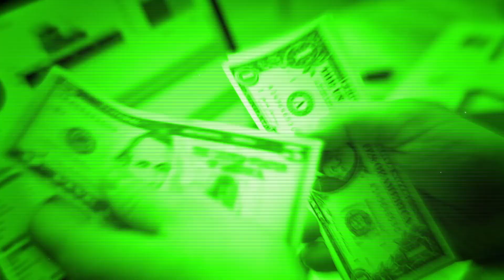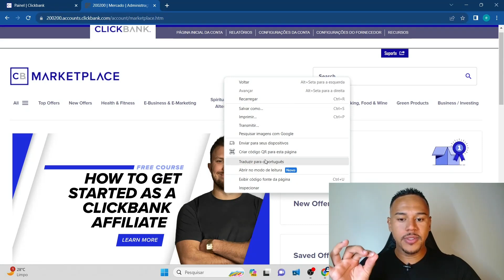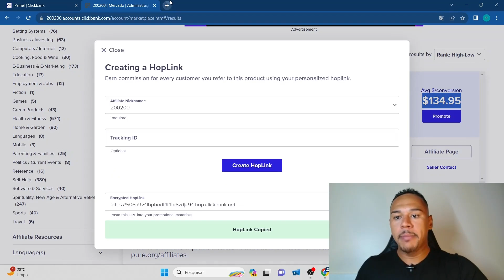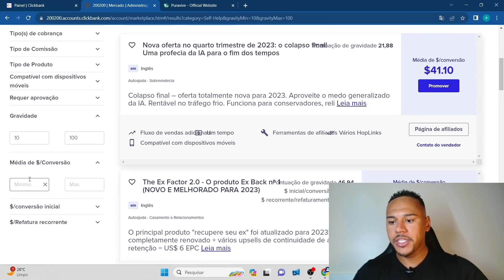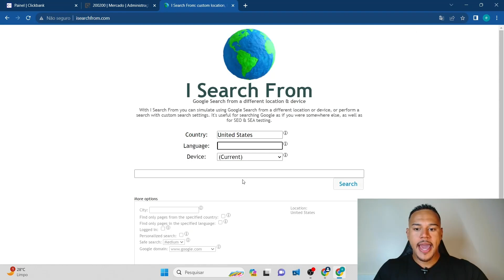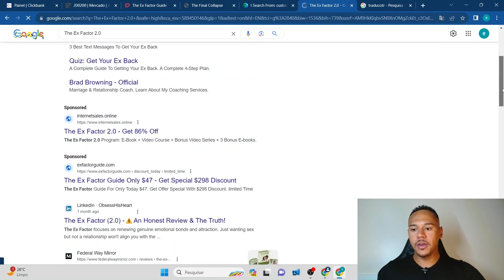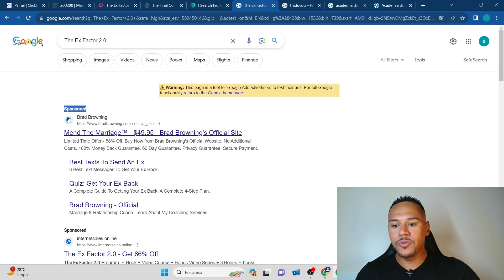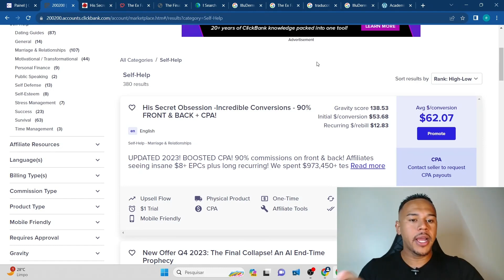Como Escolher Um Bom Produto Na Clickbank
Aprender sobre vendas como afiliados na gringa produtos Clickbank Afiliados e assim conseguir ganhar dinheiro na internet, se tornou o sonho de muitas pessoas, mas antes disso, entender tudo sobre vender produtos Clickbank para afiliados é essencial.

Para vender como afiliado na gringa no google ads Clickbank, precisamos escolher um bom produto campeão para conseguir criar campanhas melhores e vender produtos em outros países e ganhar comissões em dólar.

Poucos afiliados conhecem e sabem sobre garimpagem de produtos Clickbank afiliados, é importante descobrir o passo a passo, evitando erros, que não deve cometer, para depois começar a vender na gringa com Clickbank para afiliados.

Depois de muitos pedidos sobre ganhar dinheiro com Clickbank produtos afiliados, resolvi criar esse tutorial, com todos os detalhes para domínio do zero, para que os afiliados iniciantes também consigam ter mais resultados.

Nesse tutorial simples e direto ao ponto sobre Como escolher produtos na Clickbank Google Ads na gringa mostrei todos os detalhes para fazer vendas no google Ads e ganhar comissões em dólar do zero  mesmo sendo afiliado iniciante.

Também fiz questão de mostrar um pouco sobre como ganhar dinheiro sem aparecer e sem falar inglês, mostrando como fazer para vender todo dia na gringa com plataformas gringas para afiliados.

Após assistir esse conteúdo não vai mais existir dúvidas sobre Clickbank produtos Google Ads, nesse vídeo tem as melhores dicas poderosas para vender na gringa sem complicação.

Se esse conteúdo sobre produtos Clickbank afiliados te ajudou, não se esqueça de deixar o like, se inscrever e ativar as notificações para não perder novos vídeos do canal Edvaldo Anjos.